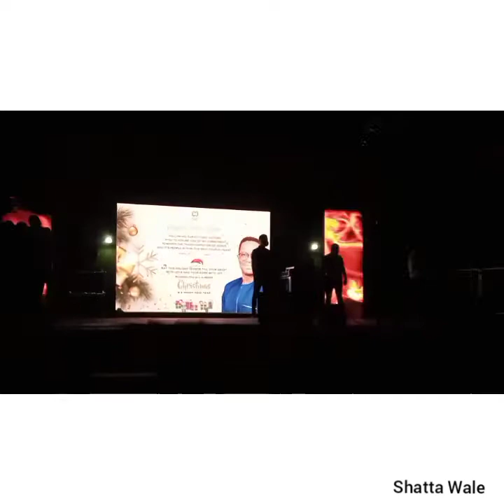Shatta Wale Performance at Hohoe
Shatta Wale gives a great performance at Hohoe Volta region 2020